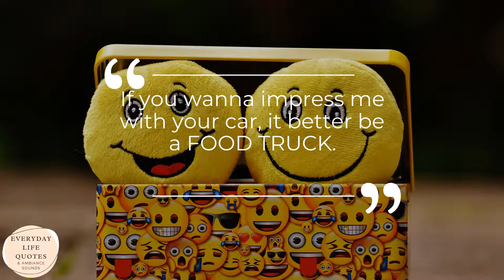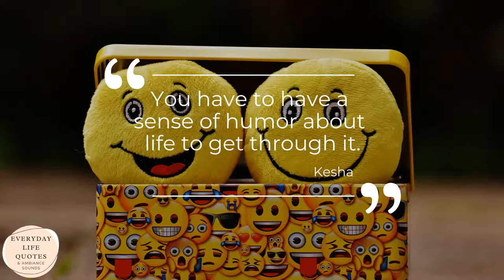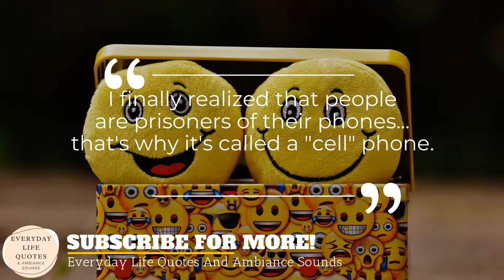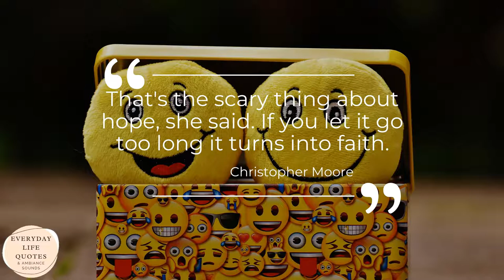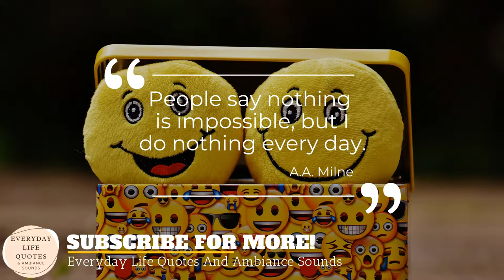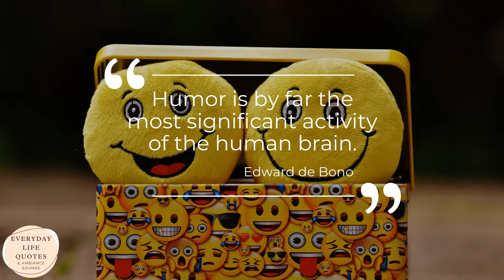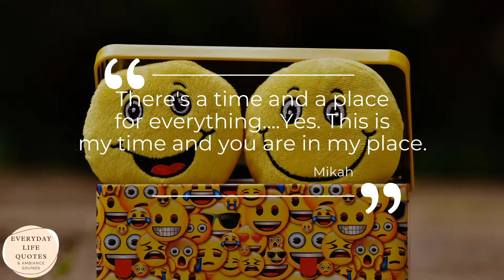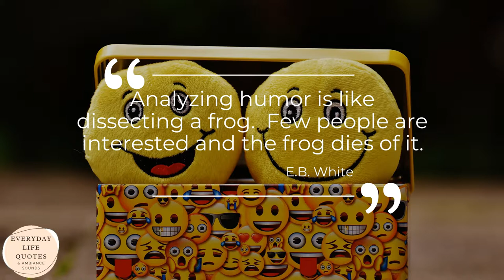Top Daily Humor And Expressions - Quotes About Life Vol 1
Top Daily Humor And Expressions, Quotes About Life.  Humorous and funny quotes to uplift your day.  Put a smile your face and start your day off with a little humor in some quotes.

Inspirational Gift Ideas:

👉 Karma Scents Scented Candles Variety Gift Pack, Lavender, Vanilla, Rose, Jasmine, Sandalwood, Patchouli, Set of 6 Different Scents

👉 Bath and Body Works 3-wick Limited Edition Candle AROMATHERAPY COLLECTION (Stress Relief - Eucalyptus Spearmint)

Other Videos To Inspire You From Our Channel

We would like to invite you to continue to view our quote of the day with self improvement quotes and quotes about life lessons.  These inspirational quotes and motivational quotes we know you will love.

Under no circumstances will Everyday Life Quotes be responsible or liable in any way for any content, including but not limited to, any errors or omissions in the content, or for any loss or damage of any kind incurred as a result of any content communicated on this Youtube page, whether by Everyday Life Quotes a third party.